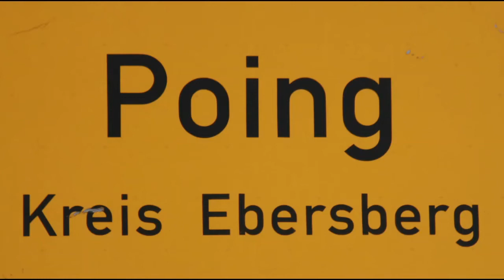Weihe der neuen Pfarrkirche in Poing. Report mit Kardinal Reinhard Marx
In einem feierlichen Gottesdienst am Sonntag, 10. Juni, um 9.30 Uhr weihte der Erzbischof von München und Freising, Kardinal Reinhard Marx, die neugebaute Kirche Sel. Rupert Mayer in Poing, Landkreis Ebersberg.